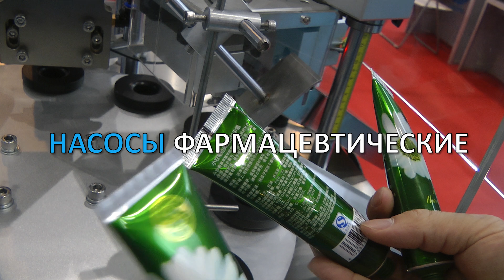🔥 Производство кремов. Розлив, укупорка и фасовка крема в тубы Minipress.ru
Производство кремов. Розлив, укупорка и фасовка крема в тубы

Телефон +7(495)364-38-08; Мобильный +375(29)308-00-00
Россия, Москва